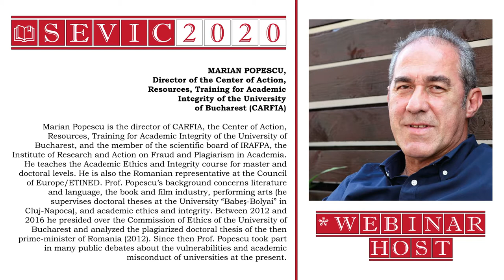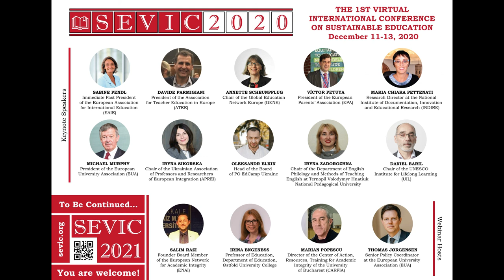SEVIC 2020 Webinar - Marian Popescu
On December 11-13, 2020 the 1st Virtual International Conference on Sustainable Education SEVIC 2020 was held (sevic.org). We enjoyed the kind support of:

- 156 registered participants from 14 countries;
- 10 Keynote Speakers from Austria, Italy, Germany, Spain, Ireland, Canada, and Ukraine;
- 4 Webinar Hosts from Turkey, Romania, Norway, and Belgium;
- 25 Partner Universities;
- 13 Partner Organizations.

The Conference Organizing Committee would like to express the utmost gratitude and sincere appreciation to all the like-minded friends for the extremely interesting 18 hours of inspiring talk on education for sustainable development! We wish you good health and high spirits!

To be continued… You are welcome!

11-13 грудня 2020 року відбулася Перша віртуальна міжнародна конференція зі сталої освіти SEVIC 2020 (sevic.org). Нас радо підтримали:

- 156 зареєстрованих учасників з 14 країн;
- 10 ключових спікерів з Австрії, Італії, Німеччини, Іспанії, Ірландії, Канади та України;
- 4 організатори вебінарів з Туреччини, Румунії, Норвегії та Бельгії;
- 25 партнерських університетів;
- 13 партнерських організацій.

Оргкомітет Конференції висловлює найщирішу подяку друзям-однодумцям за надзвичайно цікаві 18 годин надихаючої розмови про освіту заради сталого розвитку! Зичимо Вам міцного здоров’я і гарного настрою!

Далі буде… Щиро запрошуємо!